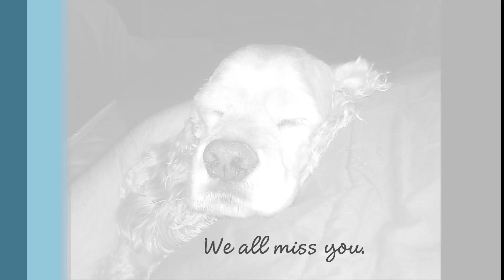We Miss You, Rocky!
A little something I put together for everyone who knew rocky.
Rocky 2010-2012 We will miss you.

Featuring the song "Unforgettable" by Nat King Cole